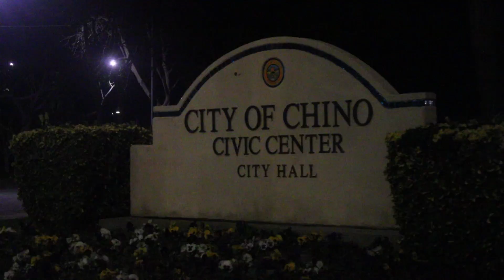Chino, California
This vid is just me experimenting a bit and showing my love for this pretty cool city